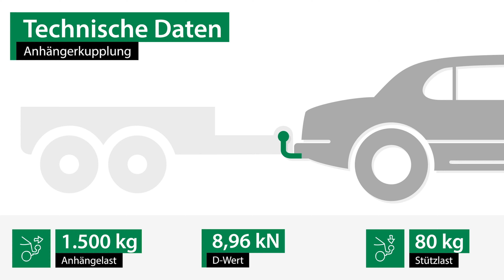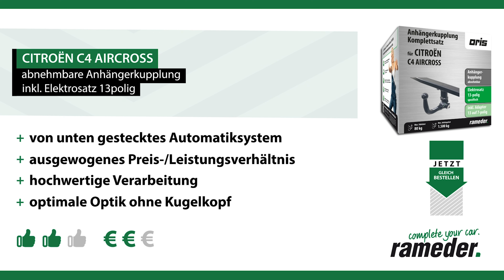Anhängerkupplung abnehmbar CITROËN C4 AIRCROSS | Oris Komplettsatz + Montage von Rameder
►Anhängerkupplung abnehmbar + Elektrosatz + Montage | CITROËN C4 AIRCROSS | Oris

Einbau, Montage und Produktvorstellung einer universal Anhängerkupplung inkl. E-Satz für den CITROËN C4 AIRCROSS. Die vorgestellte AHK abnehmbar von Oris ist bei Rameder erhältlich Das Nachrüsten der Anhängevorrichtung kann optional in einem unserer bundesweit verteilten Montagepoints von uns übernommen werden

Warum sollte ich meine Anhängerkupplung für den CITROËN C4 AIRCROSS bei Rameder kaufen?
+Bestpreis-Garantie
+Maximaler Kundenservice

Ist die Anhängerkupplung abnehmbar von Oris die richtige für meinen CITROËN C4 AIRCROSS von CITROËN?